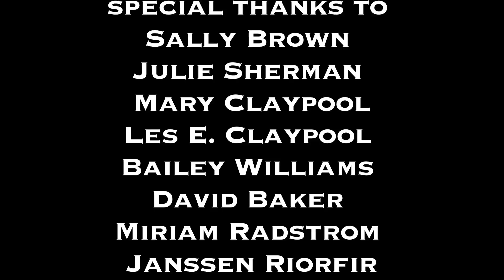DidnWannaDoIt!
Written and performed by Suzie Plakson. Album produced by Jay Ferguson. Video produced by Kristin Overn. Edited by Jessie Sock.